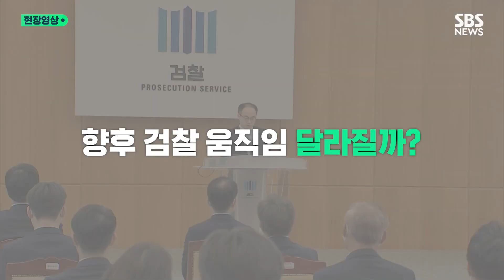'윤 정부 첫 검찰 수장' 이원석 "금융증권 범죄, 수사 역량 집중!"…도이치모터스 대응? (현장영상) / SBS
윤석열 정부의 첫 검찰총장으로 이원석 신임 검찰총장이 오늘(16일) 취임했습니다. 이로써 133일 동안 이어진 검찰총장 공석 상태가 끝을 맺었습니다.
특수통 검사 출신인 이 총장은 이른바 '윤석열 라인'이라는 야당의 비판 속에서도 임명됐는데요, 이 때문에 향후 '살아있는 권력'에 대한 수사를 공정하게 할 것인지를 두고 많은 관심을 받고 있습니다.
이런 가운데 오늘 취임사에서 '금융증권 범죄'에 대해 언급하면서, 일각에서 김건희 여사 관련 의혹이 지속적으로 제기되고 있는 '도이치모터스 주가 조작 사건'에 대한 검찰의 대응이 과연 어떻게 이뤄질지 주목받고 있습니다. 영상으로 확인하시죠.